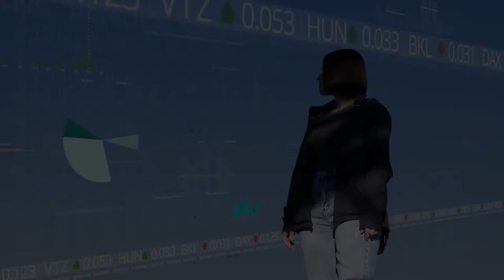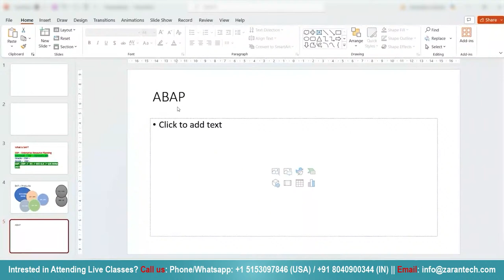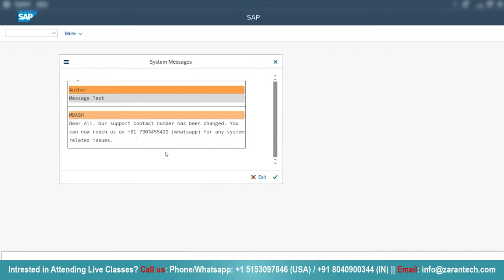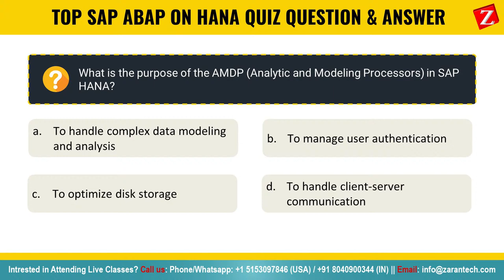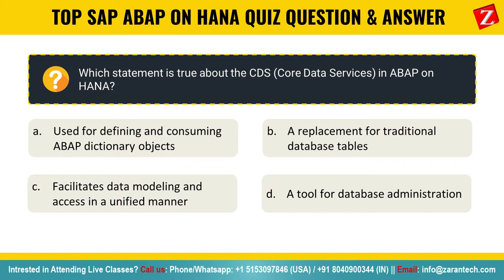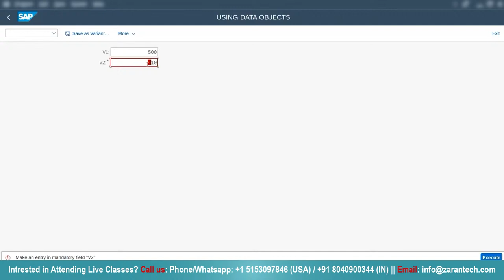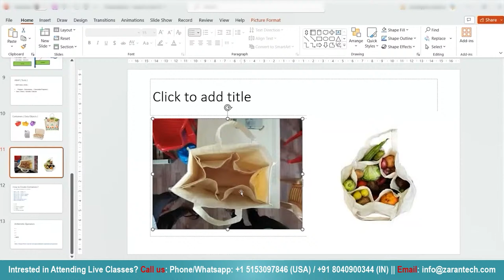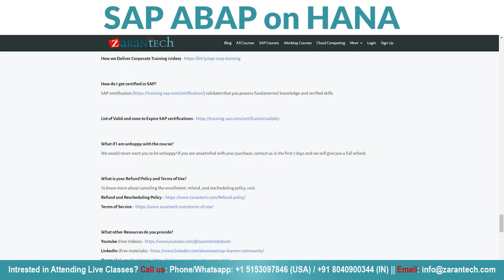SAP ABAP on HANA Full Course | ZaranTech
🔥🔥In this SAP ABAP on HANA Full Course video, you will understand ABAP for SAP HANA, and gain a comprehensive knowledge of the capabilities and enhancements of ABAP development for SAP HANA.

👉 Here are the topics covered in this video on SAP ABAP on HANA Full Course-
00:00:00 - Introduction
00:01:24 - Components of SAP
01:18:12 - SAP GUI
02:01:24 - Accessing ABAP
02:27:37 - Elementary Types
02:43:38 - ABAP Tools
03:27:06 - How to Create Containers

✅ What is the SAP ABAP on HANA?
SAP ABAP on HANA refers to the integration of ABAP (Advanced Business Application Programming), the programming language used in SAP systems, with HANA (High-Performance Analytic Appliance), SAP's in-memory database platform. This integration allows developers to leverage the capabilities of HANA for developing and optimizing SAP applications.

✅ About the SAP ABAP on HANA Full Course?
This advanced training course is designed for ABAP professionals seeking to leverage the powerful capabilities of SAP HANA within their ABAP development practices. Participants will learn how to optimize ABAP applications for SAP HANA by utilizing the new programming model, advanced data modeling techniques, and SAP HANA-specific enhancements. The course covers the integration of ABAP with SAP HANA's in-memory database, focusing on performance optimization, efficient use of the SAP HANA database, and leveraging new SAP HANA features in ABAP development.

✅ Benefits of this, SAP ABAP on HANA Full Course
👉 Understand ABAP for SAP HANA: Gain comprehensive knowledge of the capabilities and enhancements of ABAP development for SAP HANA.
👉 Optimize ABAP Applications: Learn to optimize and adapt ABAP applications to fully leverage the SAP HANA database's in-memory capabilities.
👉 Master Data Modeling: Acquire skills in advanced data modeling techniques using Core Data Services (CDS) views and SQL Script.
👉 Enhance Application Performance: Understand how to enhance the performance and efficiency of ABAP applications on SAP HANA.
👉 Develop SAP Fiori Apps: Learn to integrate SAP Fiori and SAPUI5 with ABAP applications, enhancing user experience and accessibility.
👉 Apply Best Practices: Implement best practices for ABAP development on SAP HANA, ensuring robust, efficient, and maintainable code,

✅ Features of SAP ABAP on HANA Full Course
👉 Course Duration - 25Hrs
👉 Assessments
👉 Lab Documents
👉 Certification Q&A
👉 Course Completion Certificate
👉 E-Books
👉 Certification Guides
👉 Configuration Docs
👉 Cheat Sheet

For More Info on the SAP ABAP on HANA Full Course